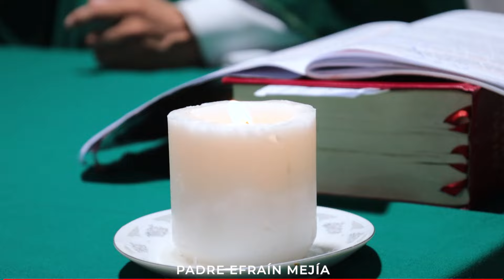✝️ Santa Misa. Domingo 29 de septiembre del 2024. // Salmo 18, 14 // || Padre Efraín Mejía